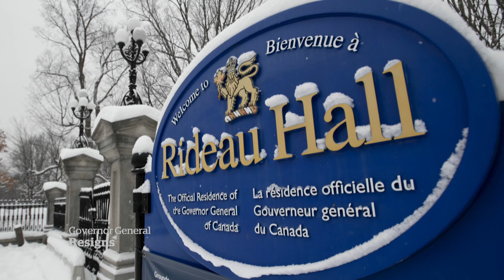Trudeau’s vetting of Payette called into question after her resignation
With the resignation of Gov. Gen. Julie Payette, eyes have turned towards Prime Minister Justin Trudeau, with questions growing about his judgment and the vetting process, or lack thereof, used in her selection.